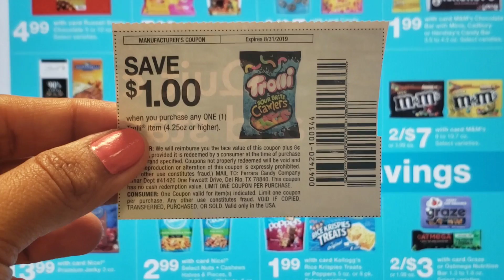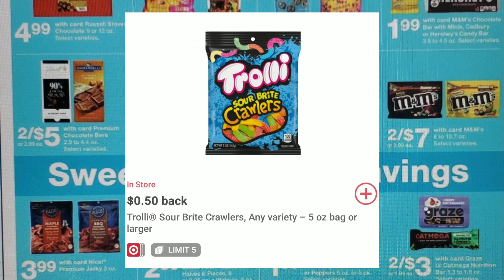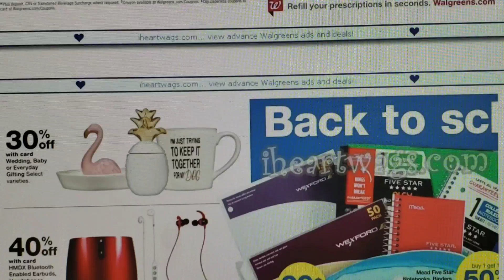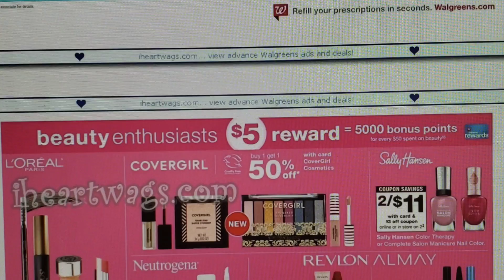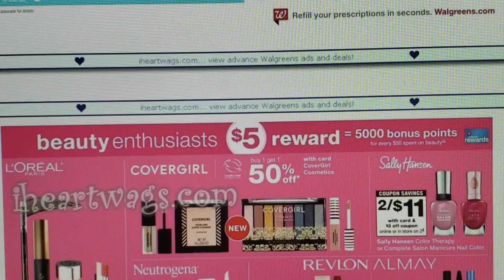Tenemos un PRODUCTO GRATIS! • Circular WALGREENS 7/14/19 - 7/20/19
🌟Prueba AMAZON PRIME GRATIS

🌟Escribeme!!

CVS 714 CVS july 14
Ofertas CVS 14 julio